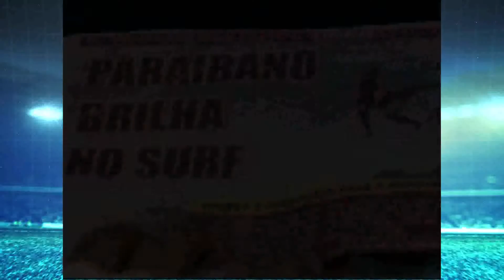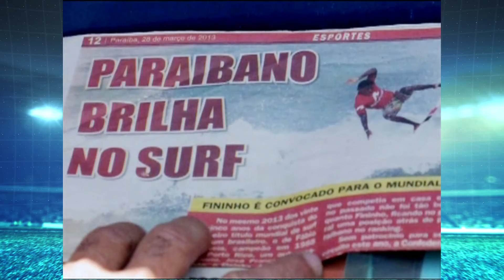Surfista sai das ruas para o esporte